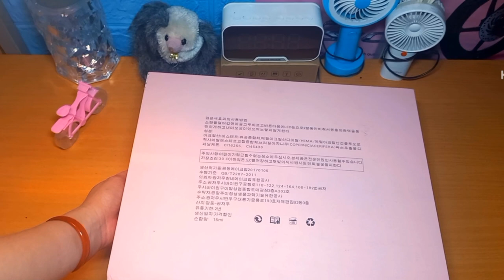Sự thật về sơn gel VERY GOOD NAIL có nên mua sử dụng không?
Sơn gel very good nail có 60 màu và được cộng thêm 2 sơn base và top + bảng màu mica
Với thương hiệu nổi tiếng châu á được nhiều bạn trẻ tin dùng giá tiền hợp lí hợp thời thượng với nhiều màu sắc hợp với các giới  trẻ như hàn quốc nhật bản...

Link mua hàng tại đây hoặc tham khảo thêm sản phẩm

Bản quyền thuộc về kênh/ Thủy Review TT vui lòng không reup dưới mọi hình thức.